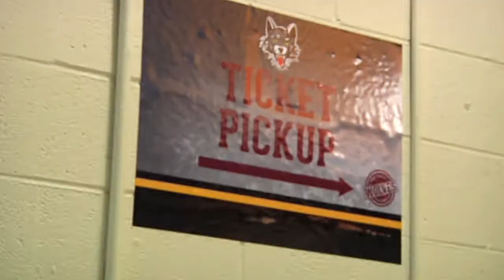Chicago Wolves 2012 Season Ticket-Holder Party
A Web-only feature from WolvesTV. Chicago Wolves players and staff attend a pickup party with new and returning season ticket-holders.